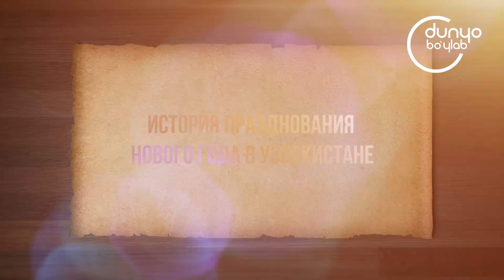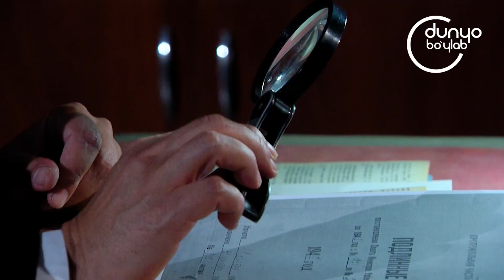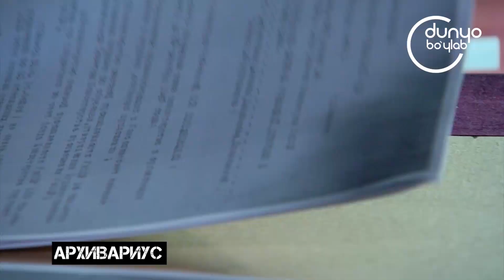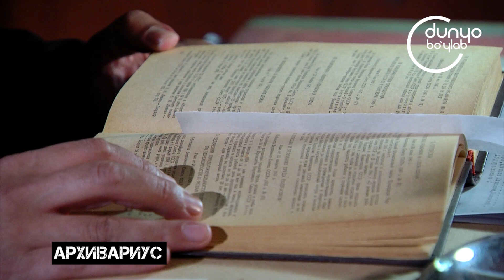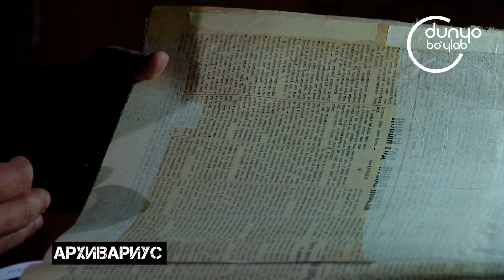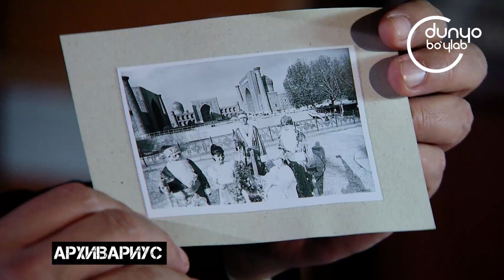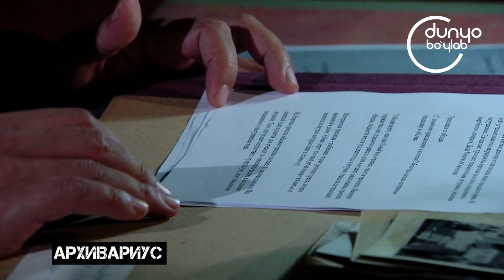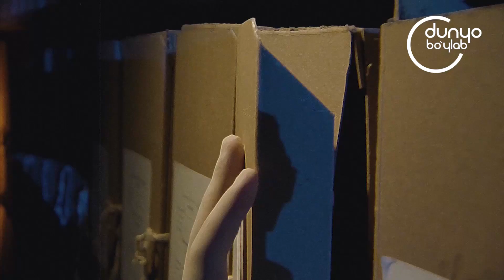АРХИВАРИУС | История празднования нового года в Узбекистане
YANGI YIL QACHONDAN BOSHLAB NISHONLANADI!?
Bu va boshqa qiziqarli ma'lumotlar "Dunyo bo‘ylab" telekanalining "ARXIVARIUS"  ko‘rsatuvi yangi yil sonida.

"Oʻzarxiv"  agentligi Axborot xizmati rahbari Anvarjon Aliyev

ВЫ ЗНАЕТЕ КОГДА У НАС НАЧАЛИ ПРАЗДНОВАТЬ НОВЫЙ ГОД?
Это и другие интересные факты в программе "АРХИВАРИУС"  на телеканале " Дунё буйлаб"

Руководитель информационной службы агентства "Узархив" Анваржон Алиев